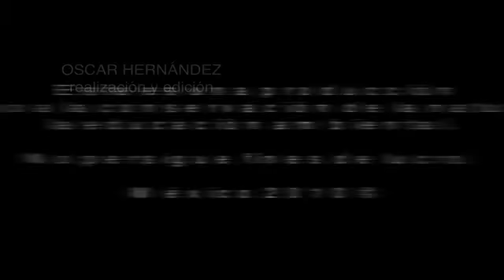Rosario Álvarez y la COP 16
Rosario Álvarez, Directora para México y Centroamérica de The Nature Conservancy, comparte con Equilibrio su visión sobre los logros alcanzados por los representantes de 194 países durante la COP16.